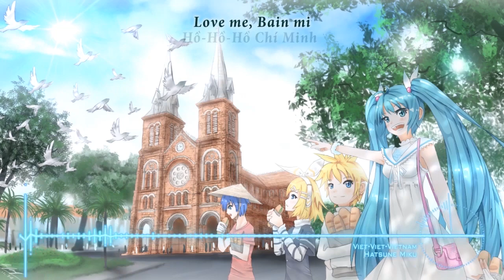[Vocaloid] ベトベトベトナム！Viet Viet Vietnam! feat.Hatsune Miku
Song name:  ベトベトベトナム！Viet Viet Vietnam!
Composed and arranged  by ZanioP and YuyoyuppeP (DJ Tekina Something!)
Illustrated and Vfx by Nguyen Minh Hung Phong (Vocaleek Staff)
Original Video, please credit it if you using the video:
Thank ~ ! ^_^/